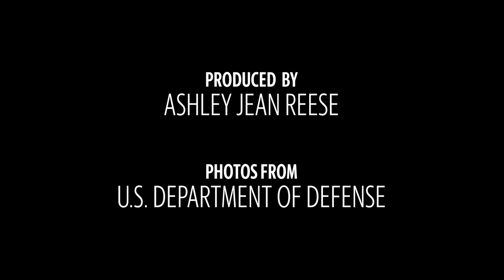Meet the new commanding general of Maneuver Center of Excellence at Ft. Benning, Ga.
Maj. Gen. Patrick J. Donahoe will soon take over as the new commanding general of the Maneuver Center of Excellence at Ft. Benning, Ga. More from The Ledger-Enquirer: